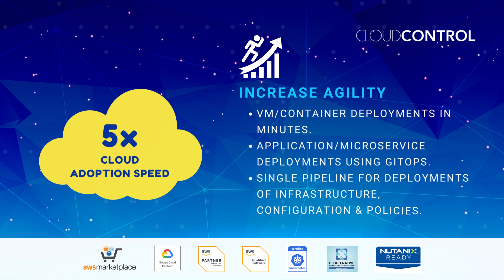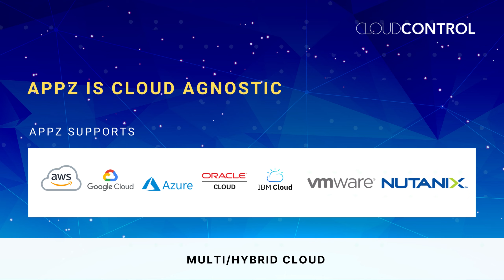CLOUD CONTROL APPZ SRE AS A SERVICE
Cloud Control Solutions (CCS) was founded by a group of the industry's most knowledgeable and skilled FinTech experts in Massachusetts in 2019. Cloud Control Solutions is a global leader in application-centric cloud migration and management strategies, tools, controls, and knowledge, with branches in Boston, Dubai, and India.

Cloud Control Solutions developed AppZ, a platform that facilitates application modernization, faster cloud migrations, and secure management of customer application environments across many clouds at a lower cost. AppZ Stacks are selected and hardened sets of popular application templates that will allow containerizing apps for Kubernetes deployment for increased scalability, robustness, and resiliency.
Are you looking to achieve sophistication in your multi-cloud migration and operations?

86% of companies believe that cloud technology and adoption are critical to Digital Transformation (Forbes).

Cloud Control Solutions is a leading global provider of application-centric cloud migration plans, tools, controls, and skills required for efficient cloud migration and operations.

AppZ – the Lowtouch Multi-Cloud Migration and Management Platform from CLOUD CONTROL SOLUTIONS can help you achieve 5x Faster Cloud Adoption, 30% Lower Cloud TCO, and Zero-Trust Security in your cloud adoption journey.

OUR CLOUD SERVICES

* DevOps/CloudOps As a Service
* Containerization/Kubernetes As a Service
* SRE (Site Reliability Engineering) As a Service
* Application/Data Migration As a Service

 / cloudcontro.  .

LEARN MORE ABOUT CLOUD CONTROL:

Kubernetes / Docker for beginners: Learn to deploy a k8s cluster in 30 minutes - A DevOps Tutorial:

 • Kubernetes/Docker...

APPZ - ZERO-TRUST, LOW-TOUCH CLOUD PLATFORM:

 • APPZ, THE ZERO-TR...